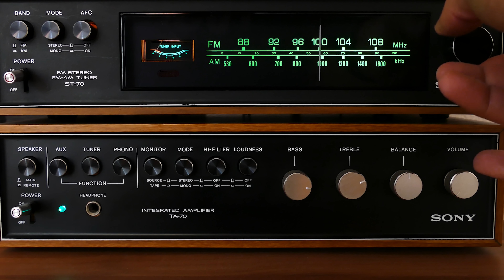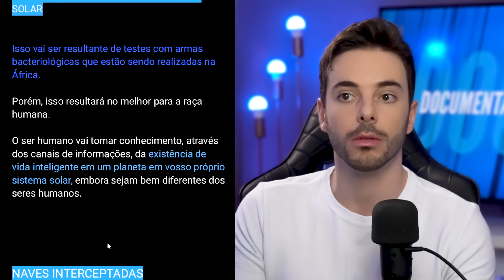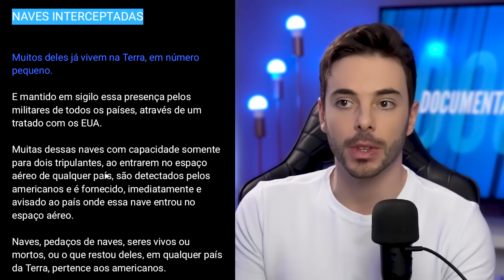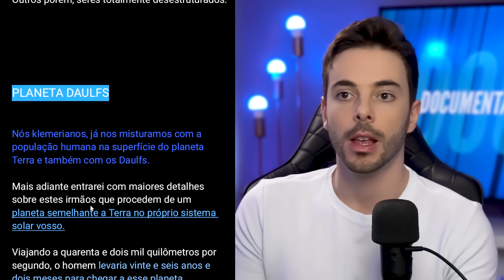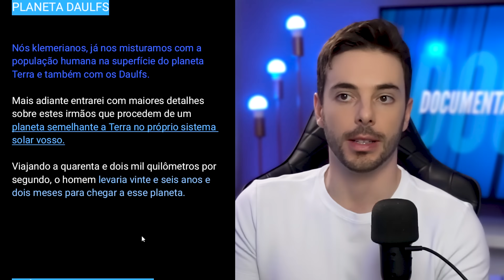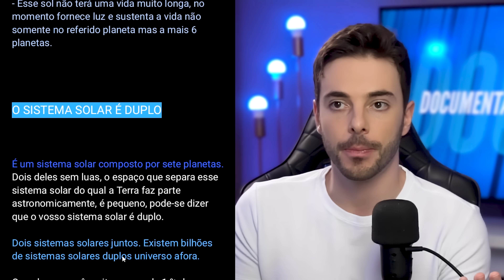Descoberta de planeta habitado em nosso sistema solar!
O extraterrestre Karran, acreditem, fez contato via rádio com a humanidade. E a fonte desta vez não foi com a Bianca, mas com Denizard Souza!

DOCX 45
🕒TEMPOS DO VÍDEO:

00:00 - 01:58 A Transcomunicação
01:58 - 03:03 Previsões de Karran
03:03 - 05:11 Vida no Sistema Solar
05:11 - 08:33 O Planeta Dalfs
08:33 - 10:48 O Sistema Solar é Duplo
10:48 - 11:24 O Caso Varginha
11:24 - 12:36 Conclusão, inscreva-se!